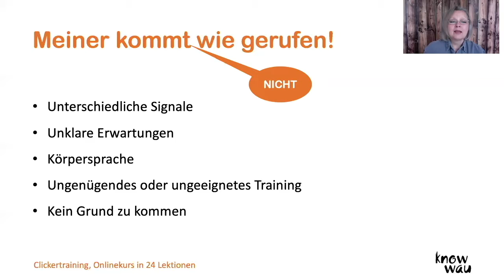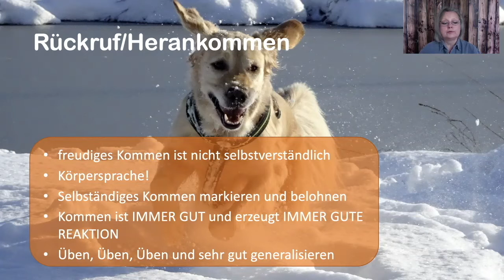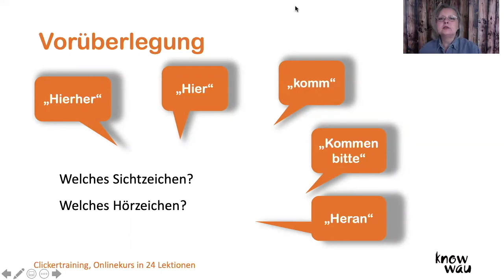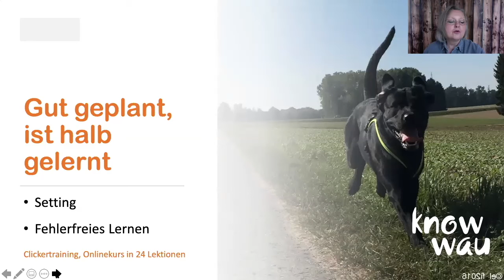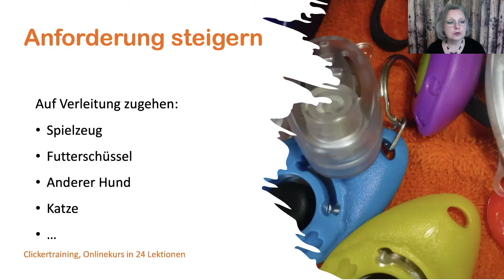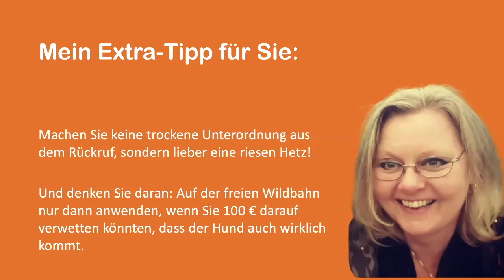Blick ins Thema "Rückruf"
Rückruf, also das zuverlässige Herankommen, ist eines der wichtigsten Signale, die Sie im Leben mit Hund brauchen. Wenn Sie dieses Signal von Anfang an eindeutig und erfreulich aufbauen, werden Sie keine Probleme damit haben. Besonders einfach geht es mit dem Clicker.

Dieser kurze Clip ist ein Ausschnitt aus dem Onlinekurs "Clickern wie die Profis".

Ich bin Karin Immler, Trainerin für Menschen mit Hund, und unterstütze HundehalterInnen und ihre Hunde auf dem Weg zum Traumteam.

✅ Für ein kostenfreies Beratungsgespräch tragen Sie sich gerne in meinen Kalender ein